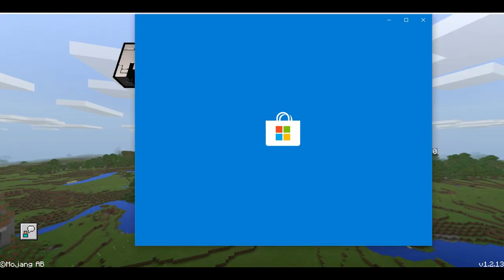How to remove unlock full game in minecraft.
This is a tutorial on how to remove the unlock full game in minecraft even when you already bought the game or got a login online.
    Use the account you have minecraft on.

visit website for accts
Updated acct link: Window 10accts: